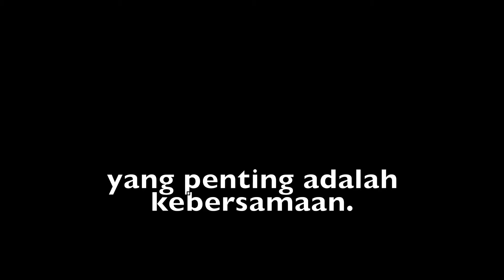Suhu 8 derajat celcius, kami hajar juga main bola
Futsal di Argentina, it is so bad, it became good (just put thrilling music).